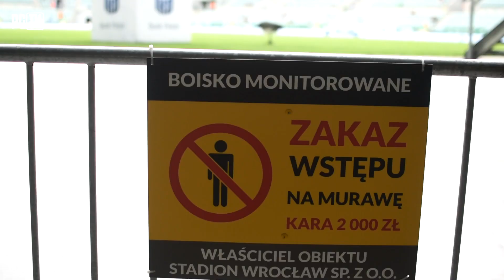KULISY | Pechowa inauguracja sezonu | Śląsk - Piast 2 - 0 (1 - 0) | 22|08|2020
Piast Gliwice rozpoczął nowy sezon PKO Ekstraklasy od porażki. Niebiesko-Czerwoni mimo usilnych starań nie zdołali pokonać bramkarza Śląska, a bramki stracone tuż po rozpoczęciu pierwszej i drugiej połowy rywalizacji sprawiły, że podopieczni Waldemara Fornalika będą musieli szybko wyciągnąć wnioski, ponieważ już w czwartek brązowych medalistów czeka rywalizacja w pierwszej rundzie eliminacji Ligi Europy. Rywalem gliwiczan będzie Dinamo Mińsk.